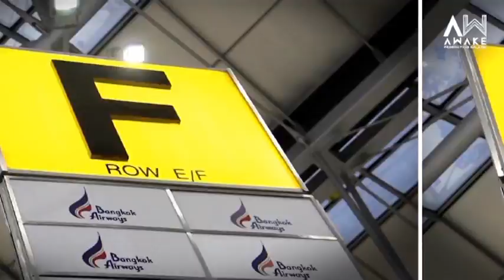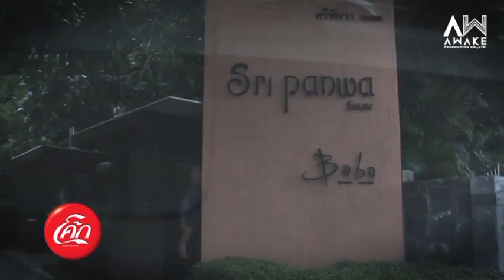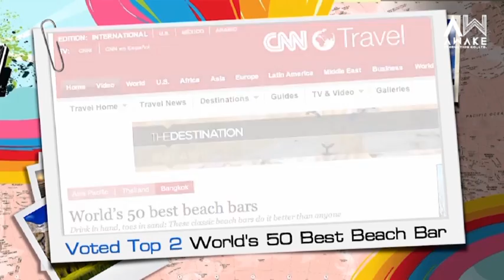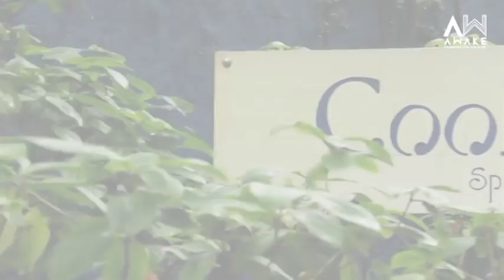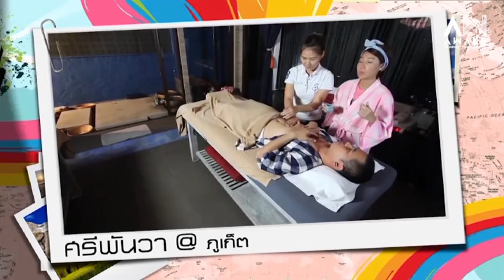Happy Map | Part I - Happy Trip, Happy Sri Panwa Pool Villa Phuket, Thailand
Happy Map | Part I - Happy Trip, Happy Sri Panwa Pool Villa Phuket, Thailand Find the Special Rate, Special Promotion, and Packages 5 Star Hotel Phuket